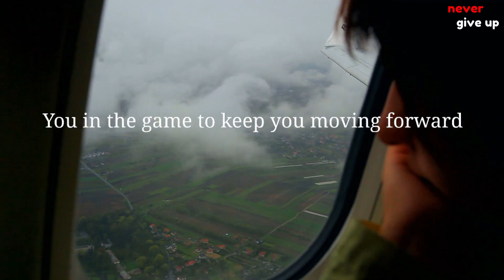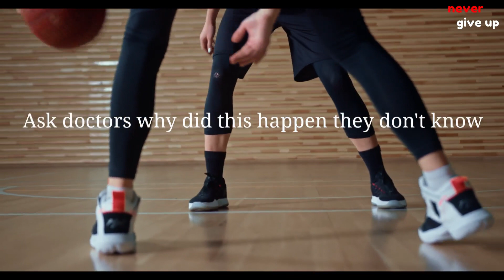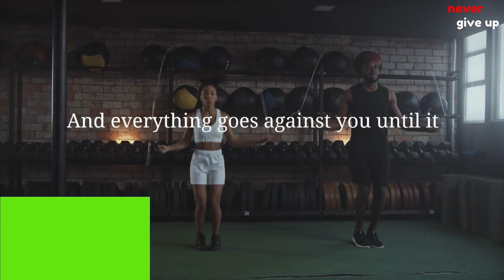why moving forward | motivational video | motivation speech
Hello, to be successful, you need to work hard and to work hard, you need to be highly motivated.